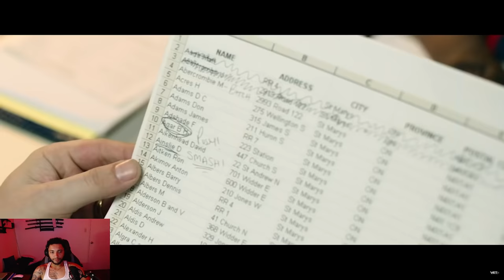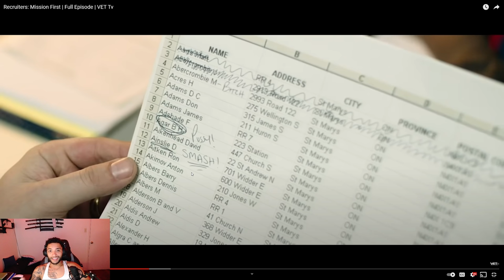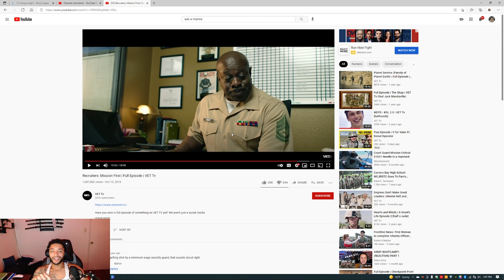Life as a Marine Recruiter | Marine Recruiters Exposed | VET Tv Reaction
The mystery behind recruiters, is finally being unfolded. Do recruiters lie? Well maybe I can shed some light on the truth about recruiters. Life as a Marine Recruiter is one only for the few. But some take that power and abuse it. So I'll be the one to step up and speak the truth on it, Marine Recruiters Exposed. Now this video from VET Tv is exaggerated but it's not that far off. So don't allow yourself to be sucked into the lies, do your research when it comes down to joining the Marine Corps.